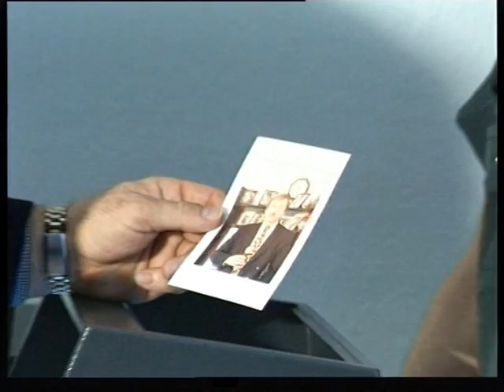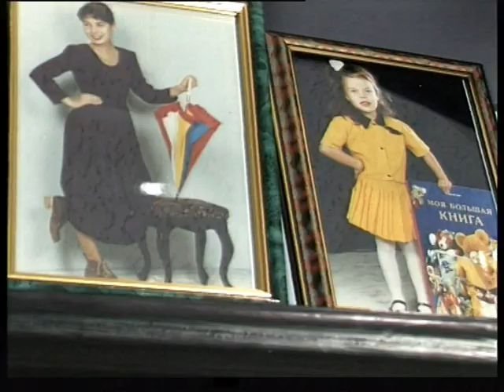Favorit Metus with Paliy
Магнитогорский корреспондентский пункт ЧГТРК - Фаворит Метус с Палием, Magnitogorsk correspondent offise off ChGTRK - Favorit Metus with Paliy